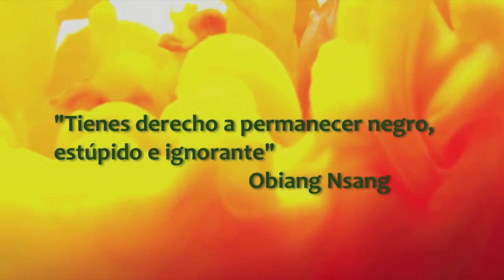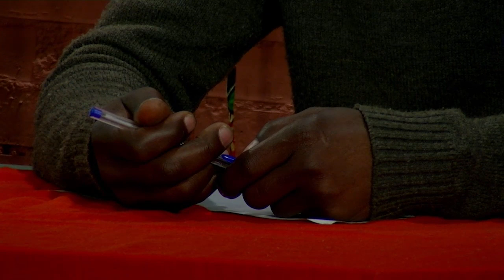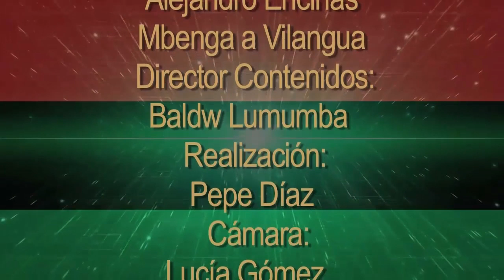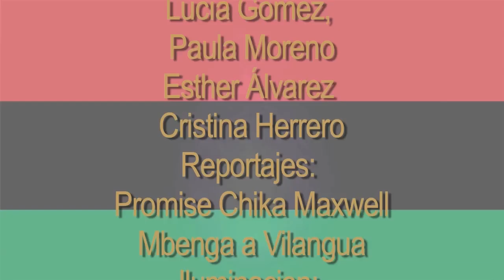Dia de liberacion Afrikana SPAIN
AFRIKAN LIBERATION DAY, NKRUMAH DAY
PROGRAMA ESPECIAL DIA DE AFRIKA 2014 MADRID SPAIN
JUDITH MBELLA (galerista de arte africano y empresaria)
EUGENE GODFREID (Pan-africanist movement in Cuiaraçao)
BARON YABUCKLU (APCA Ngomo line production)
PACO LUVUMBO (unificación comunista de España UCE)
MAMADU SECK AISE (Asociación inmigrantes senegaleses)
ABUY NFUBEA (uhuru afrika tv)
BALDW LUMUMBA(federacion panafricanista Madrid)
RAQUEL PERIERA (convergencia de las culturas )
KEMIT NKAREBA (Federacion panafricanista Catlunya)